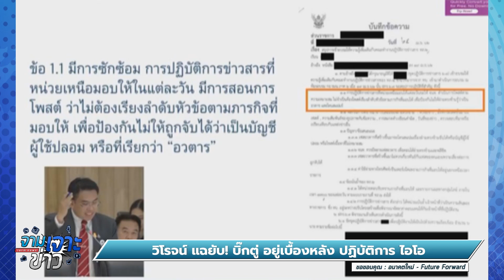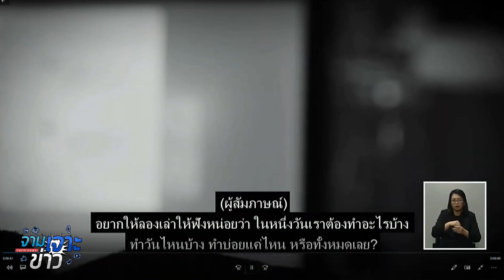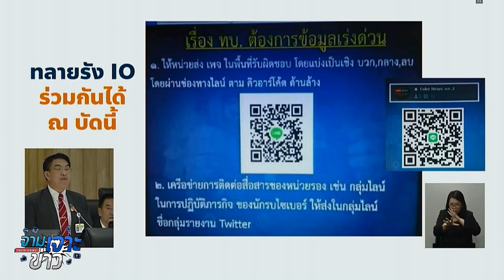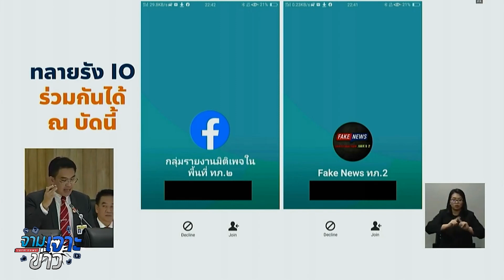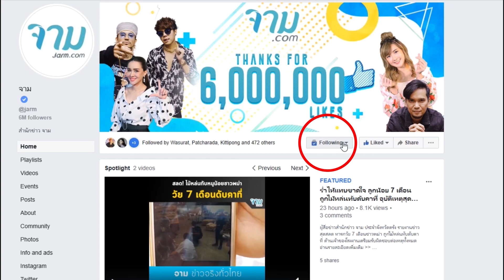วิโรจน์ เปิดคลิปเสียง แฉ! IO กองทัพ โดนประท้วงวุ่น นายกฯ ชิงกลับบ้านก่อน